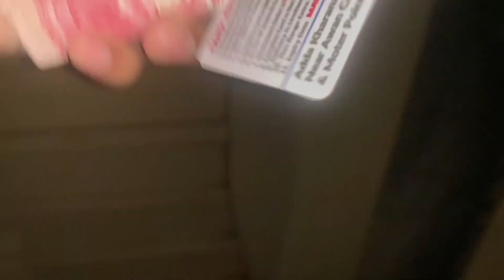FANCE PAR PAINT🎨 KIA🖌️New Plants Lagaya🌿 YouTube ZAINI Vlogs#trending